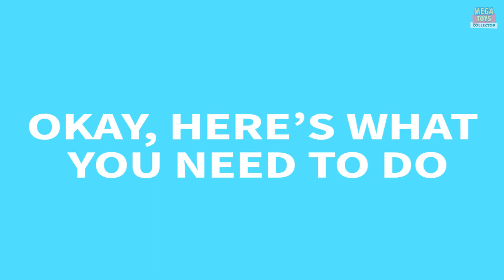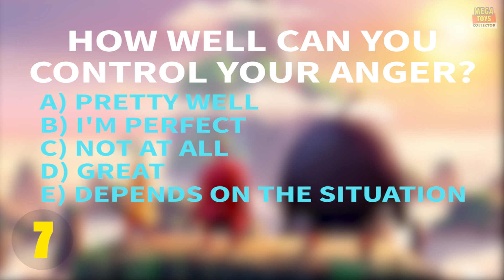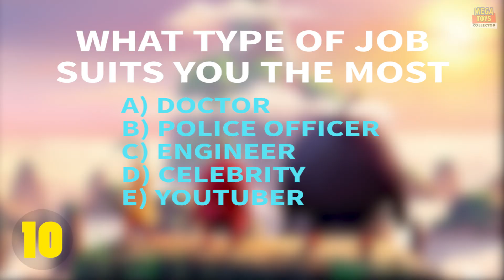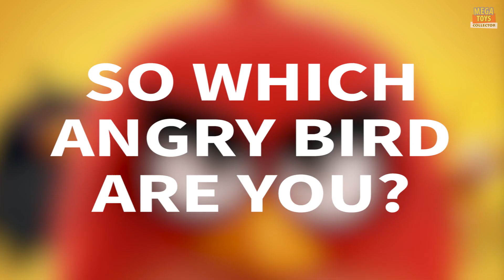Which Angry Bird are you? | Personality Test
Personality Test – Which Angry Bird are you most like? Which Angry Bird are you? The Angry Bird Quiz. Are you Red, Chuck, Bomb, Matilda, Mighty Eagle, Leonard or Terence?

Share on Facebook:
Share on Twitter:

Remember to check out the Mcdonalds Angry Birds Happy Meal Toy here:
Mcdonalds toys 2016 ANGRY BIRDS happy meal unboxing  - whole set collection! "Flying Fat Terence"

Mega Toys Collector is a 'YouTube toy channel' for toddlers, preschool children who are crazy over toys and want to find more creative ways to play with their toys. We create videos that are not only interactive, but highly engaging for kids. We also aim to create a fun, learning environment for kids where they are not only enjoying the video, but learning new words at the same time! Be sure to subscribe to us for more videos for the latest Disney cars, Disney princesses, Disney Frozen, Angry birds, Minions, Littlest Pet Shop, My Little Pony, Play Doh, surprise mystery egg package, peppa pig and many more!